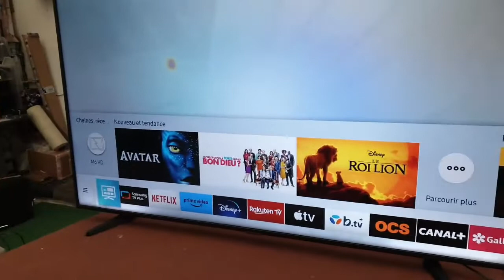Changement retro éclairage TV samsung 55 pouce **astuce ouvrir le capot**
Bonjour,
ERGC changement led sur TV 55 Pouce avec une technique simple et efficace .
 Dans cette vidéo je vous montre comment réparer le backlight d’une TV SAMSUNG UE55 pouce La panne écran sombre son et pas image. Le problème c'est une led sur la barre de retro éclairage et défectueuses voir plusieurs led donc la diffusion de la lumière et coupé ce qui provoque cette panne Encore une Panne d’usure.
Solution : changement complet de barre à neuf
Contacter nous pour plus de renseignement
Twitter Backlight Samsung , reparation rétro eclairage samsung UE55 # changement barre led ERGC Changement Remplacement led backlight Samsung .